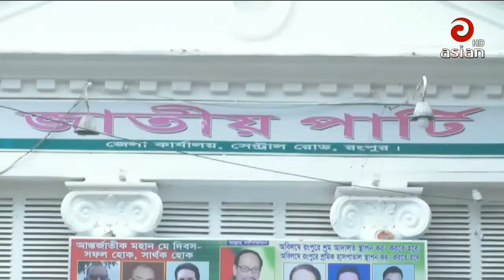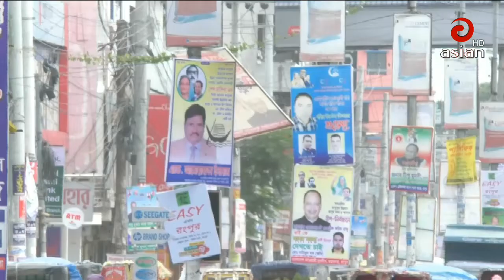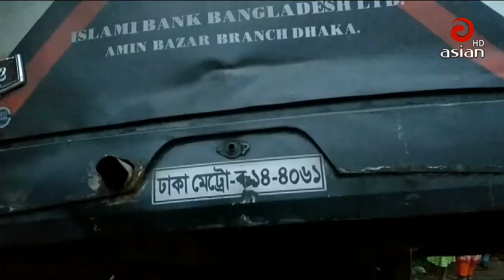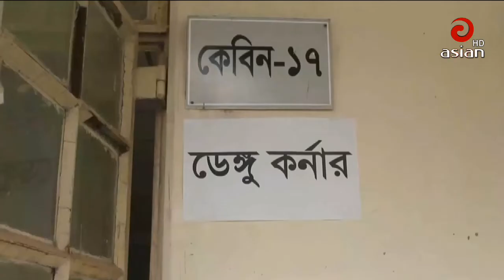এশিয়ান টিভি সন্ধ্যা ০৬ঃ০০ সংবাদ | 09 Sep 2019 | Last Asian TV Bangla News